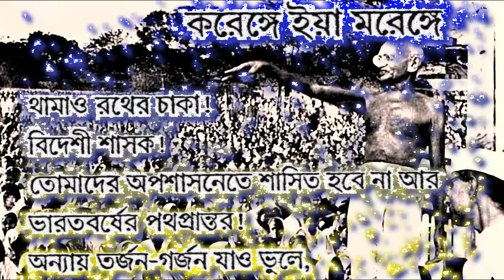KORENGEE YEA MORENGEE ( করেঙ্গে ইয়া মরেঙ্গে ) - কবি গৌতম চন্দ্র চন্দ্র